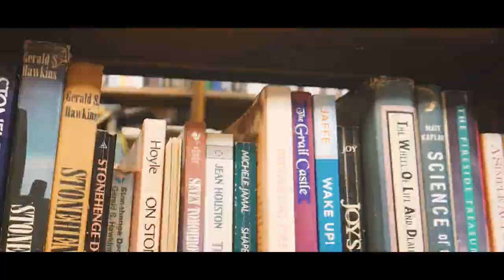IUPUI Phi Mu Recruitment 2019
Shot using:

Panasonic G7 Lumix 14-42mm
Canon 5D Mark III 24-70mm
DJI Mavic Pro Drone
Moza AirCross 2 Gimbal

Videographer/Editor: @kelvinquang